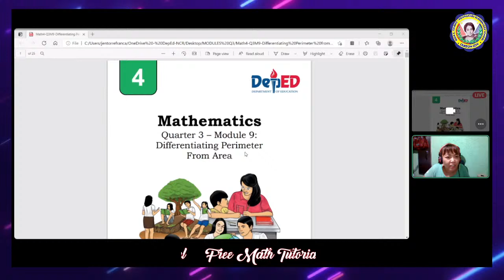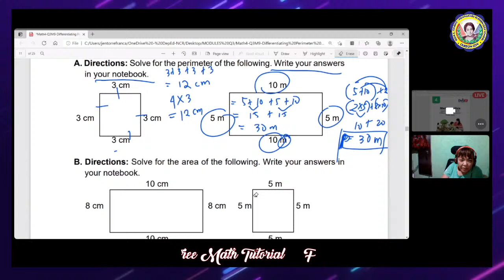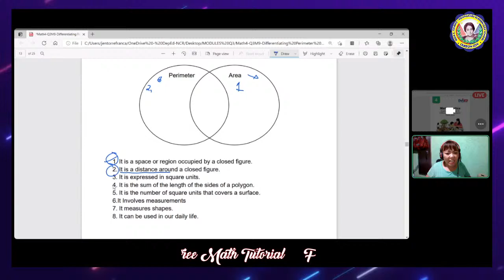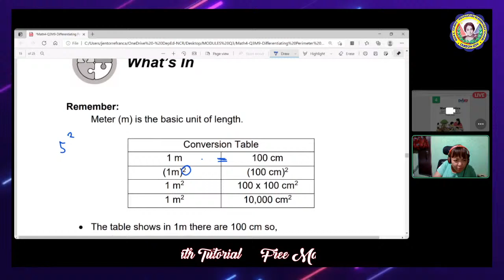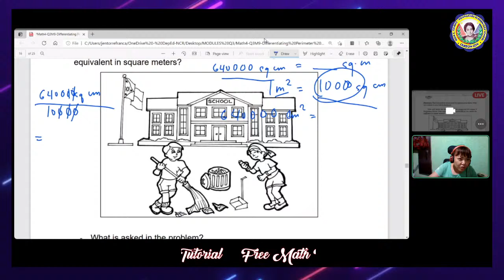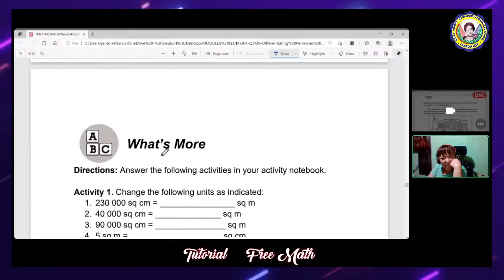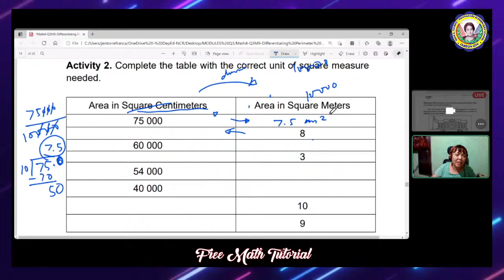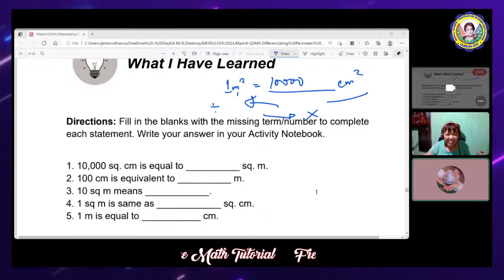2021.05.09 FREE TUTORIAL in Grade 4 Math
Free tutorial in Math 4 by Ms. Jen Torrefranca

Topic:
Perimeter vs. Area
Converting Square cm to square m and vice versa

Also, paki-follow naman po page ko sa Facebook: Zabi Plays